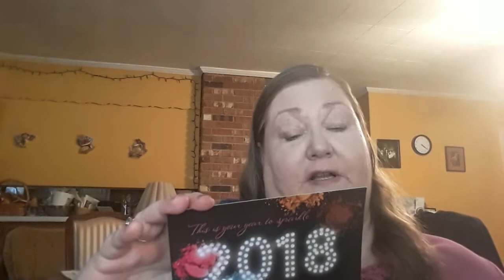A Haul & Valentine's Day Look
Hey everybody!  I picked up some things from bh Cosmetics & from the Mercari website that my friend Pals Lives Life had for sale, so I want to share them with you today, do some swatches & create a Valentine's Day Look with a few of the items.

I had never shopped at Mercari before, but I am impressed and it's a great way to purchase at discount prices.  Also, if you have items you want to sell, the site is good for that also.  ~Blessings! 💋

Time stamp for the eye look:  17:50

The LORD is my strength and my shield; my heart trusted in him, and I am helped; therefore my heart greatly rejoiceth; and with my song will I praise him.

Psalm 28:7

The King James Version of the Holy Bible

Laurie Latimer

Snail Mail:
150 E. Main St.